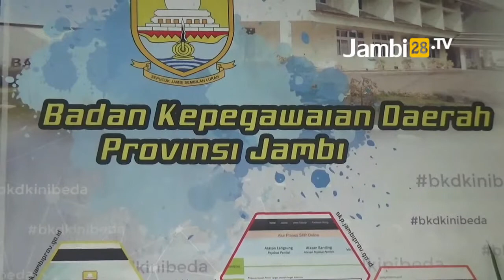Pengamat Sosial Bahren Nurdin Soroti Job Fit Pemprv Jambi, Jangan Sampai Cacat!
JAMBI28TV, JAMBI - Pengamat Sosial Bahren Nurdin Soroti Job Fit Pemprv Jambi, Jangan Sampai Cacat. Selain itu harus transparan dan objektif tanpa kepentingan balas budi.